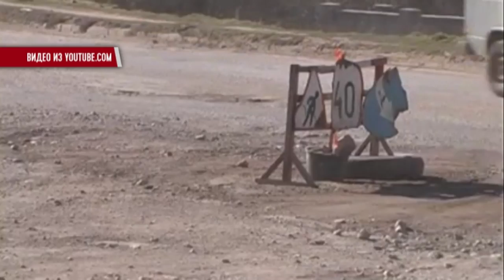Новости "Волна" 16.12.2015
В выпуске: Украина не будет поставлять товары в Крым; В Меджлисе предлагают объединить санкции против РФ; В Крым поступает электричество из России и Украины; «Власти» Севастополя признали половину городских дорог небезопасными.

Мы рядом!